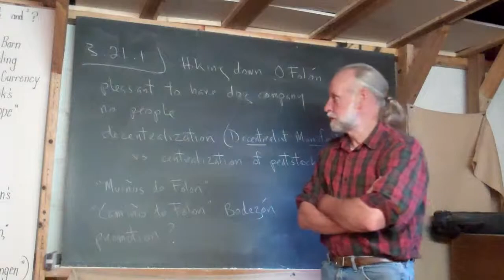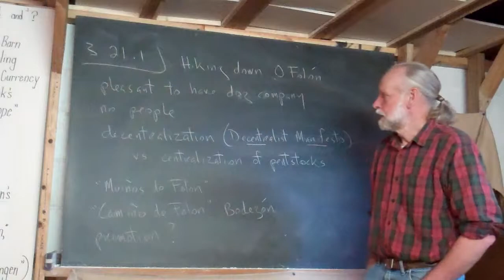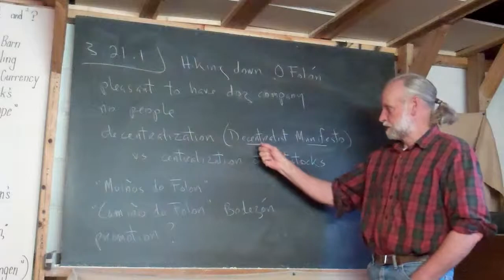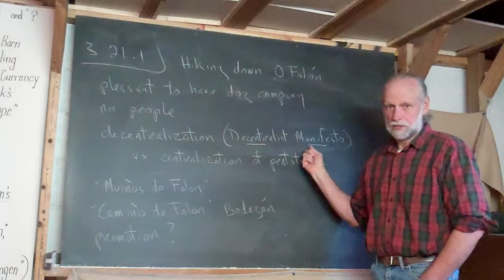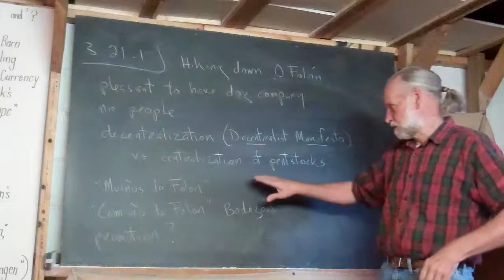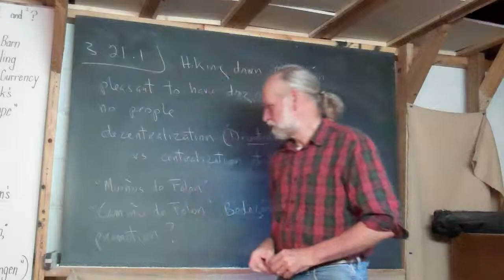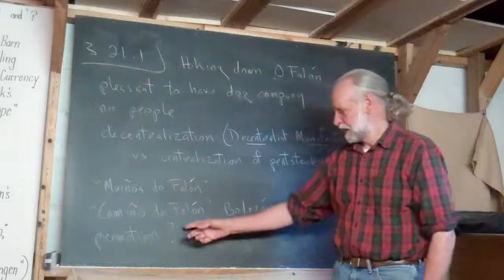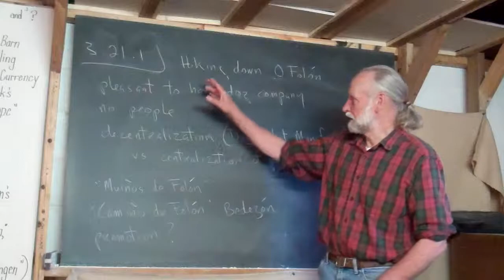3.21.1 Intro. to D.o. Hiking Down O Folon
Frank continues to praise this site of the Mills of Picon and Folon.  He also talks a little about these mills as an example of decentralization as opposed to the centralization of pentstocks.